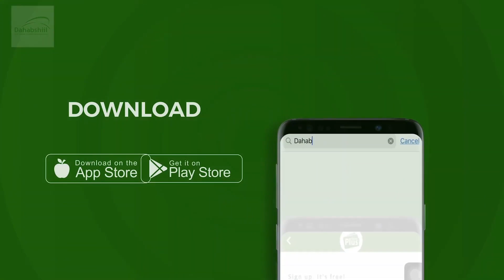Amisom oo Lagu wareejin doono Amaanka Guud ee Gudaha Madaxtooyada Soomaaliya